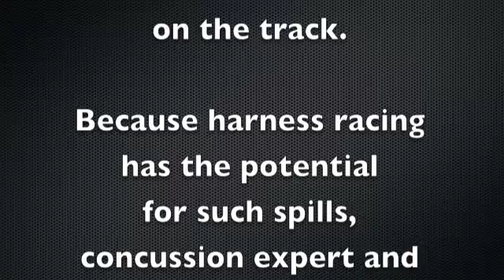Concussion Facts for Harness Racing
Dr. Nirav Shah, neurosurgeon & concussion expert, explains the important facts about concussions to members of the harness racing industry